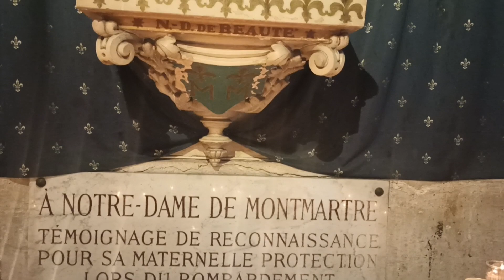Beautiful view of Paris 🤍💙 MONTMARTRE 🕍A little walk 🤍paris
Montmartre est un quartier du 18e arrondissement de Paris (France) dominé par la basilique du Sacré Cœur.
The streets of Montmartre are beautiful with lots of cafes and restaurants.